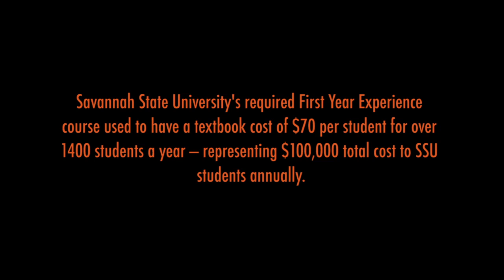Affordable Learning Georgia: Savannah State University